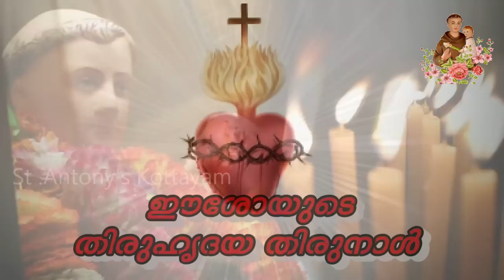ഈശോയുടെ തിരുഹൃദയ തിരുനാൾ / അഭിഷേകവചസ്സുകൾ -596